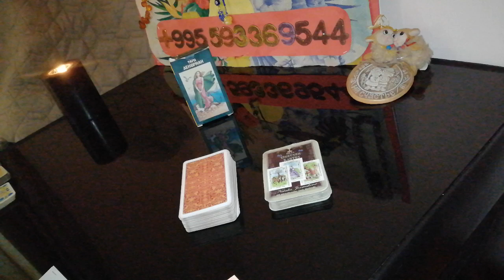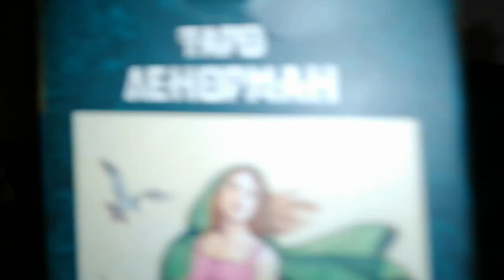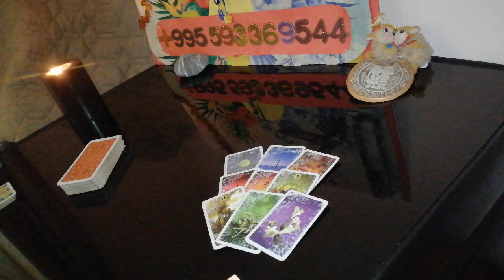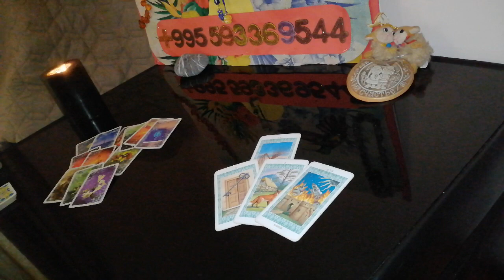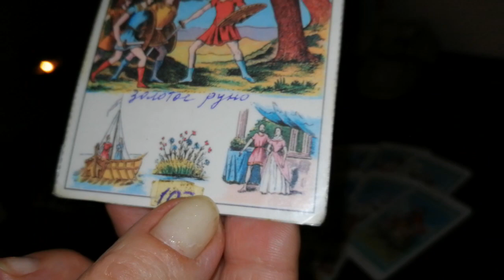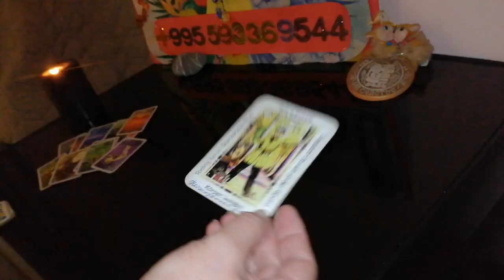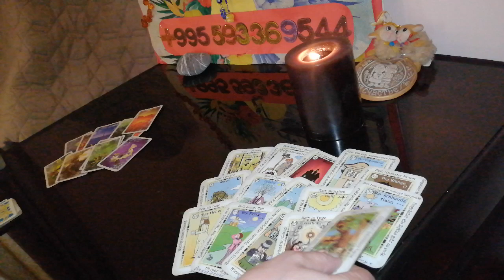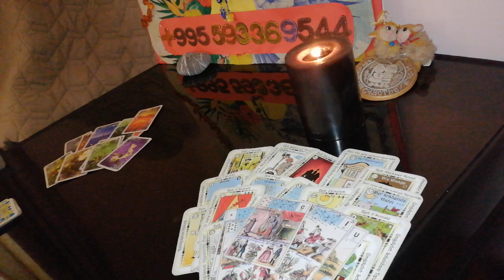Таро Онлайн Любит ли Он меня Сейчас? 💘🔥🌻💓🔥🌹🍓🍒Вивиена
Психология отношений Таро Расклад Гипноэзотерика
В данном видео гипноэзотерика расклад. Любит ли он меня сейчас. Вивиена.
ПОЛНЫЕ ЧИСТКИ С ОБРАТКОЙ И ЗАЩИТОЙ.
ВИЖУ СОБЫТИЯ.
ДИАГНОСТИРУЮ ЧЕЛОВЕКА ПО ЕГО ФОТОГРАФИИ .
ТАЙМ КОД
      00:00          Беседа с Вами.
      06:28          Расклад. Любит ли он меня сейчас.
В данном  видео  вивиена представляет вам видео расклад. Ваш новый мужчина по жизни по судьбе. Кто он, когда появится. Вивиена.

🌟ГИПНОТИЧЕСКИЙ ВИДЕО РАСКЛАД ТАРО  🔥🔥
🌟ГИПНОТИЧЕСКАЯ ЭЗОТЕРИКА!                                                                                                                                  - Ваши отношения восстановятся и гармонизируются.                                                                                        - Ваша Жизнь станет яркой и светлой.                                                                                                               - Проблемы, депрессия,тоска  и печаль  отойдут.                                                                                                                       - И Мир для Вас засветится  всеми цветами радуги.                                                                                  - Мощная энергетика видео гипнотического  расклада, сеанса  поможет Вам быстрей наладить связь с любимым  и окружающими                                                                                                                                                      - Ускорить ход  положительных событий.
- Все мои сеансы, расклады таро – это гипноэзотерика.                                                                         - Мой голос даёт Вам установки  на усовершенствование Вашей личности и Вашей жизни.
- Через мой голос и видео, Вы  вместе со мной научитесь управлять своей жизнью.                                                                                                           - Вместе со мной, Вы познаете умение  гипнотической магии.

- Я, Вивиена, практикую уже более 22 лет.
- Моя Сила и Воля  –  это помогать Вам.
- Моя Сила Мастера  –  это применять свой опыт, чтобы повлиять благотворно на Ваши жизни. влиять на события, направлять поток положительные событий в Вашу жизнь!

🔆ОГРОМНАЯ БЛАГОДАРНОСТЬ
1)Сбербанк Россия карта: 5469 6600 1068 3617
Писать в назначение перевода – ПОДАРОК